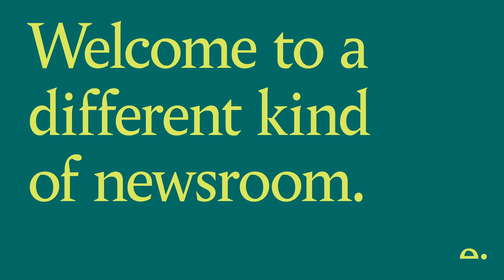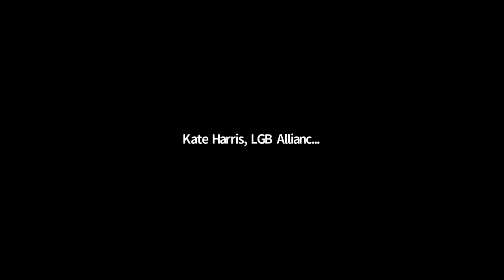Are gay people better off without Stonewall?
Stonewall has been at the forefront of the fight for gay, lesbian and bisexual rights for 30 years but today, the organisation that was instrumental in ending Section 28 and shaping the Equality Act, is under fire. Influential gay, lesbian and bi voices, including some its founding members, are distancing themselves from the organisation as a result of its recent focus on transgender equality. The Equalities and Human Rights Commission has withdrawn from Stonewall’s ‘Diversity Champions’ scheme, and Equalities Minister Liz Truss has called for all Government departments to follow suit. Defending her organisation, Stonewall’s CEO Nancy Kelley controversially likened gender-critical feminism to anti-Semitism in an interview for the BBC, compounding the fact that increasing numbers of gay and bisexual men and women no longer feel represented by the organisation that fights in their name. Pro-gay doesn’t mean anti-trans of course, but would the different forms of discrimination now be better tackled by separate, dedicated organisations? How long can Stonewall survive if more corporate organisations start to withdraw from its lucrative “Diversity Champions” scheme? In terms of gay rights, has Stonewall simply outlived its usefulness, or would the disintegration of Stonewall be a dangerous step towards unravelling LGBT rights?

Editor:
Liz Moseley
Members’ Editor